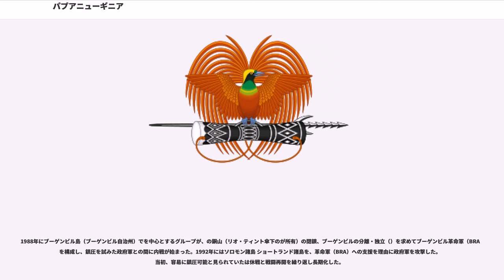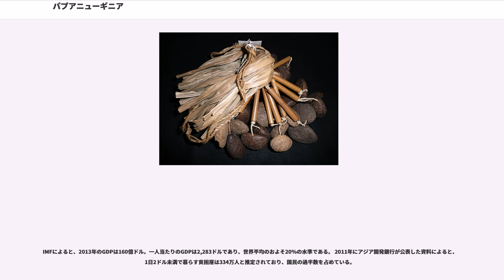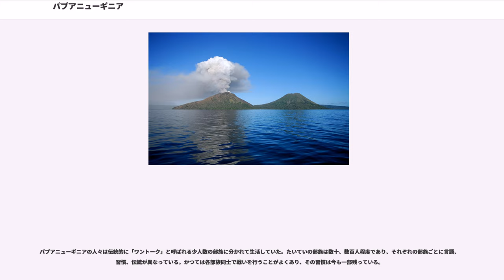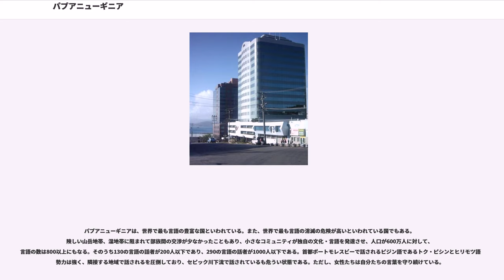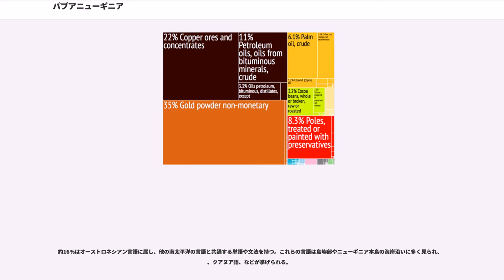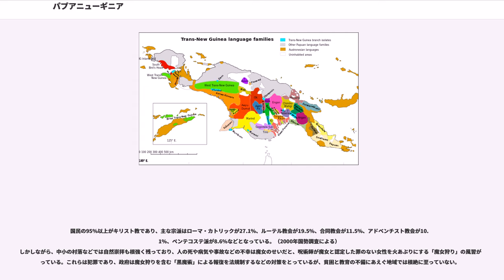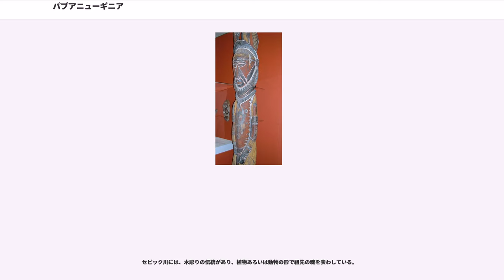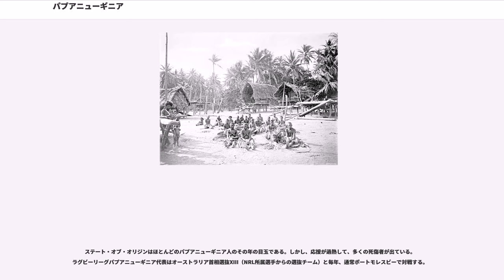パプアニューギニア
パプアニューギニア独立国（パプアニューギニアどくりつこく）、通称パプアニューギニアは、南太平洋にあるニューギニア島の東半分及び周辺の島々からなる立憲君主制国家。東南アジア諸国連合（ASEAN）の特別オブザーバーであるが、地理的にはオセアニアに属する。オーストラリアの北、ソロモン諸島の西、インドネシアの東、ミクロネシア連邦の南に位置する。イギリス連邦加盟国かつ英連邦王国の一国であり、非白人が国民の多数を占める国としては英連邦王国のうち人口最多・面積最大の国である。

トク・ピシンにおける正式名称はIndependen Stet bilong Papua Niugini。通称 Papua Niugini。略称は PNG。

日本語の表記はパプアニューギニア独立国。通称はパプアニューギニア。他に、パプワニューギニア、パプアニューギニヤ、パプワニューギニヤ、という表記もされる。「パプア」と「ニューギニア」の間に、中黒（・）を入れることも多い。

パプアニューギニアは、元々あったパプアとニューギニアが合併してできた国である。パプアニューギニアの南側は、旧イギリス領（のちにオーストラリア領）で、メラネシア人の縮れ毛を指すマレー語の言葉から、パプア（オーストラリア領パプア準州）と呼ばれた。一方、北側は、旧ドイツ領（のちにオーストラリア委任統治領）で、メラネシア人がアフリカのギニア人に似ているところから、スペイン人の探検家がニューギニアと名付けた。

なお、ニューギニア島の西半分は、かつてはオランダ領ニューギニアであり、現在はインドネシアに併合され「パプア州」という名称である。

ニューギニア島はオーストラリア大陸と共にゴンドワナ超大陸を構成していたが、白亜紀に始まった大陸分裂で、オーストラリア大陸と南極大陸は4500万年前に分離し、ヒマラヤ山脈と同じ頃にニューギニア中央山脈も形成された。氷河期にはニューギニアとオーストラリアは地続きで、サフル（、あるいは - メガネシア）と呼ばれる一つの陸地であった。

この地域において、約6万年前の東南アジア方面から来たと思われる人類の痕跡が見つかっている。約5000年前、ニューブリテン島中央部のタラセアにおいて、貝の貨幣「シェルマネー」が作られた。これが最古の貝貨とされている。

1526年 ポルトガル人のメネセスが来航、パプアと命名した。

19世紀の植民地主義の時代、1828年 ニューギニア島を東西に分割し、1848年に西半分をオランダが併合、1884年には東半分をオーエン・スタンレー山脈、ビスマルク山脈で南北に分け、ニューブリテン島などを含んだ北半分をドイツ、南半分をイギリスが獲得した。南部は1901年にイギリスから独立したオーストラリアに継承された。

1914年からの第一次世界大戦にドイツが敗北すると、ドイツ領ニューギニアであった島の東北部は、国際連盟によりオーストラリアの委任統治領となった。

1941年からの太平洋戦争では、日本軍が1942年1月22日、ニューブリテン島ラバウルに上陸、ニューブリテン、ニューアイルランド、ブーゲンビルなどの島嶼部やニューギニア本島の北岸を占領し、ポートモレスビー攻略を狙った。しかし、1942年5月に行われた珊瑚海海戦の結果、海からのポートモレスビー攻略を諦め、1942年8月にはソロモン海岸からオーエン・スタンレー山脈越えでポートモレスビーを陸路攻略する作戦が実行された。ここでも飢えとマラリアの為に多くの死者を出して撤退し、その後、制海権、制空権を失い補給を絶たれたニューギニアの日本軍は、「ジャワの極楽、ビルマの地獄、死んでも帰れぬニューギニア」と評される凄惨な状況となった。

1949年、オーストラリアは南東部と北東部を一行政単位に統合して「パプアニューギニア」とし、西部はオランダ領ニューギニア（1949年 - 1962年）となった。

1961年にオランダは島の西部を西パプア共和国として独立を認めたが、インドネシアが侵攻したため（パプア紛争、1963年–現在）、国連による暫定統治を経て、インドネシアへ併合されてイリアンジャヤ州となった。

1964年、自治政府初の選挙が行われ、54名が当選、1968年、自治政府2回目の選挙で、84名が当選。同年、禁酒法が廃止となる。1971年 自治政府が、国旗、国歌、国章などを採択。1972年、第3回自治政府選挙で100名が当選。この選挙で、マイケル・ソマレ...